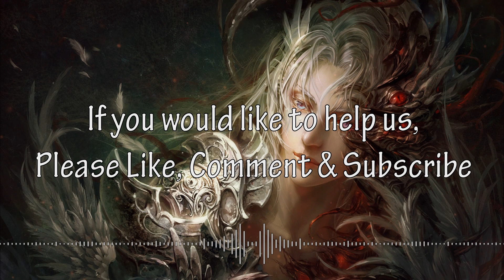Most Epic DnB - Changing Faces - Behind The Feeling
DroneMusicOfficial will only Upload what is Amazing, Nothing we wouldn't listen to, to ensure 100% satisfaction with each and every video!

Dubstep, Drumstep, DnB, Drum n Bass, Electro, Electronic, House, Electro-House, Progressive-House, Progressive, EDM, Dance, Glitchhop, Music.